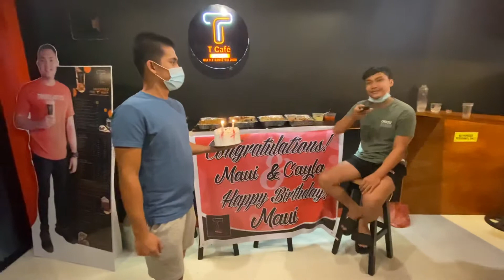Happy Birthday, Mark Louie Bunag